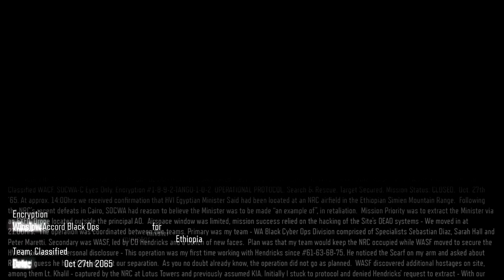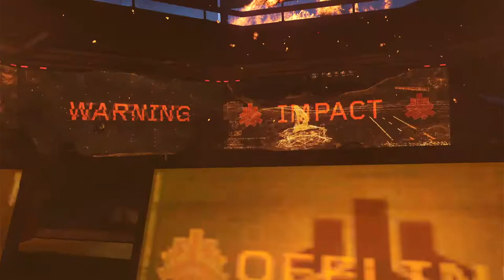Call of Duty: Vanguard/ call of duty black ops 3 gameplay mission 1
Call of Duty: Vanguard/ call of duty black ops 3 gameplay mission 1 /call of duty black ops 3 gameplay 2021/Most played Action game you can play any time. . Hope you enjoy watching it.